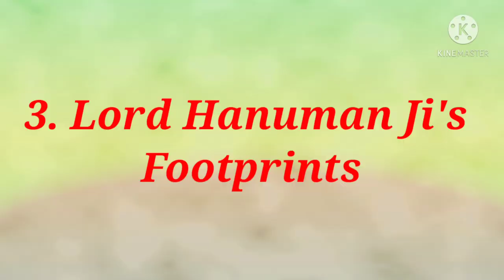SRI SEETHA AMMAN TEMPLE, NUWARA ELIYA, ASHOK VATIKA, SRI LANKA🙏🏻🚩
JupiLearn
Temple Series

This video is about The Seetha Amman Temple of Sri Lanka.